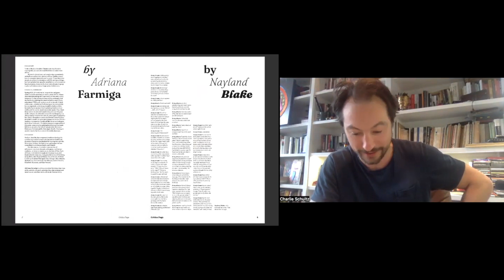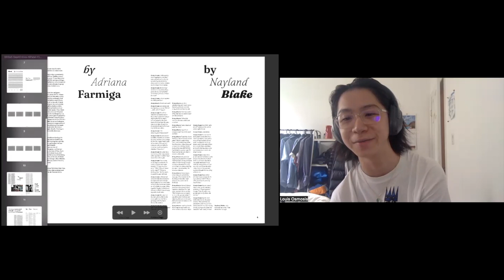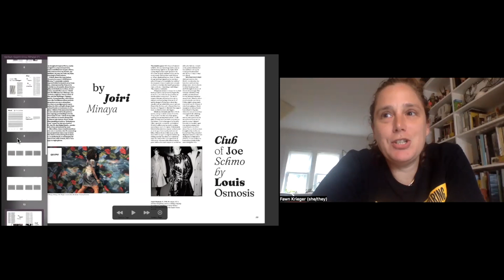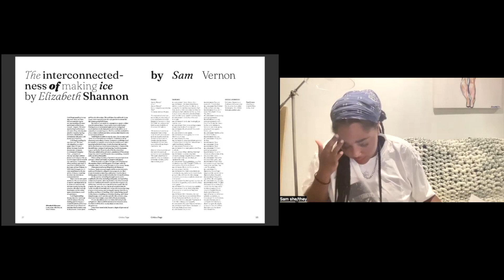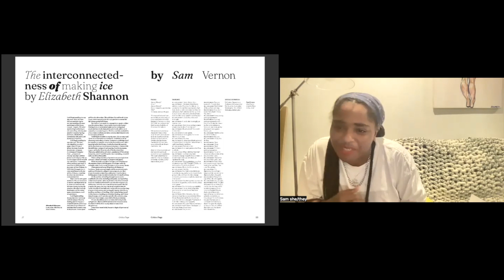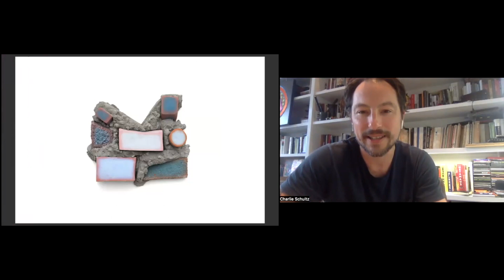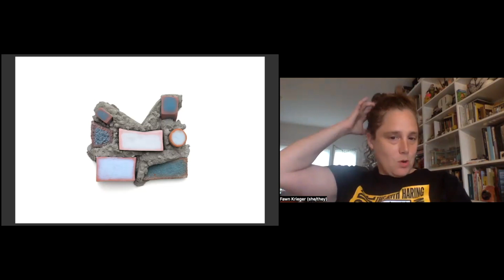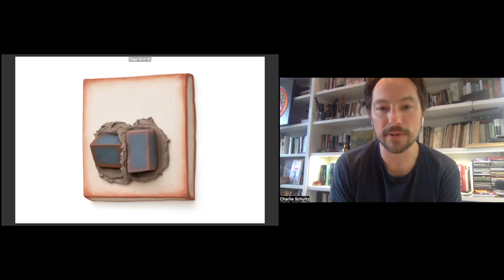NSE #641 | Charles Schultz, Fawn Krieger, Sam Vernon and Louis Osmosis with Andrew Lee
ON FLUX
Join the Rail's September Critics Page contributors in conversation with Rail Managing Editor Charlie Schultz to discuss the issue theme &ldquo;On Flux.&rdquo; We conclude with a poetry reading by Andrew Yong Hoon Lee.

the-new-social-environment #641
Recorded on Tuesday, September 6, 2022 at 1 p.m. Eastern / 10 a.m. Pacific

In this talk:

🚩 Sam Vernon —— Visual artist Sam Vernon earned her MFA in painting and printmaking from Yale University. Her installations combine Xeroxed drawings, photographs, paintings, and sculptural components in an exploration of personal narrative and identity, with recent solo exhibitions at San Francisco’s Museum of the African Diaspora and UT Downtown Gallery, Knoxville, Tennessee, among others. Honors received include San Francisco Artadia Awards finalist; Sally and Don Lucas Artists Program (LAP) Visual Arts Fellowship; Artistes en Résidence, Clermont-Ferrand, France; and many others. Collaborative projects include, among others, Broadside Press, with poets Danez Smith and Nathan McClain and Black Women Arts for Black Lives Matter, New Museum, New York. and others.

🚩 Fawn Krieger —— NY-based artist Fawn Krieger examines themes of touch, ownership and exchange in her multi-genre works. Her Flintstonian tactility and penchant for scale compressions reveal an unlikely collision of private and public, where intimate moments also serve as social ruptures. Her work has been exhibited at The Kitchen, Art in General, and many other galleries. Krieger is a 2019 Louis Comfort Tiffany Foundation Award Fellow, and has received many additional grants. She serves as Program Director at The Keith Haring Foundation, Consultant for the Berlin-based MFA &amp; PhD program Transart Institute, and Adjunct Faculty at Adelphi University and Watkins College of Art. Krieger has upcoming residencies at the new Kai Art Center and the Josef &amp; Anni Albers Foundation.

🚩 Louis Osmosis —— Born in Brooklyn (1996), Louis Osmosis is an interdisciplinary artist working primarily in sculpture, drawing, and performance. His practice revolves heavily around craft, performative actions, and readymades, incorporating found objects and vernacular materials, from popsicle sticks to toilet paper tubes, and hornet nests to wood altered by beavers. Equally invested in postmodern bleakness and artistic production, Osmosis’s speculative approach to form reflects his ongoing “investigation into modes of aspiration and lack.” He received his BFA from the Cooper Union in 2018.

🚩 Charles Schultz —— Writer and editor Charles Schultz is Managing Editor of the Brooklyn Rail.

The Rail has a tradition of ending our conversations with a poem, and on this day we were fortunate to have Andrew Yong Hoon Lee:

🚩 Andrew Yong Hoon Lee —— The work of artist Andrew Yong Hoon Lee encompasses sound, the moving image, drawing and sculpture and examines sensory perceptions through the use of language, experience and space. His practice explores themes that range from the relationship between sounds and meaning in language, the phenomenologies of the diasporic and how memory and migration perform new imaginaries. Materially, Lee uses the lexicon of sound as it relates to other fields of knowledge. Lee has presented works at the Center For Performance Research (NY), The International Symposium On Electronic Arts (Vancouver), The Asia Pacific Foundation of Canada, Achtung Cinema (Paris), among several other venues.